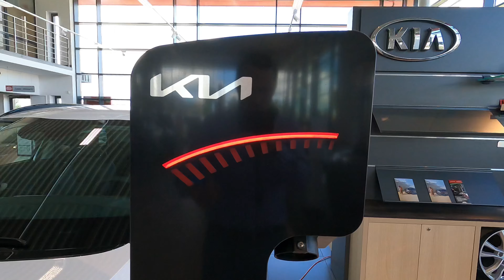Nowa Kia Niro EV dostępna od ręki! [204KM 64.8kWh] wersja L z pompą ciepła | kolor Clear White | 4K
Krótka prezentacja nowej Kia Niro EV [204KM 64.8 kWh] w wersji L z pompą ciepła w kolorze Clear White.
Samochód dostępny od ręki
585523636